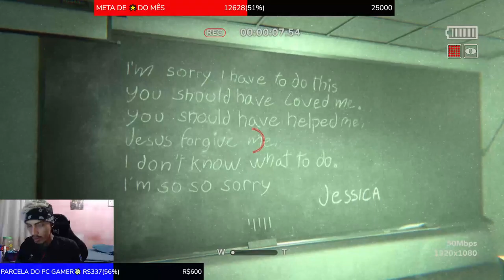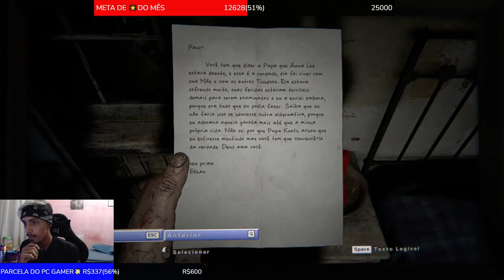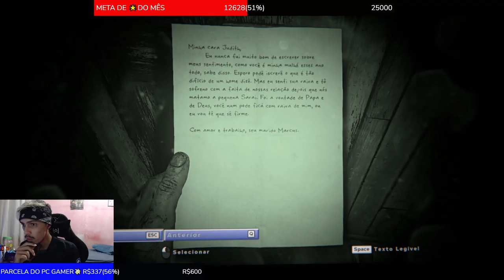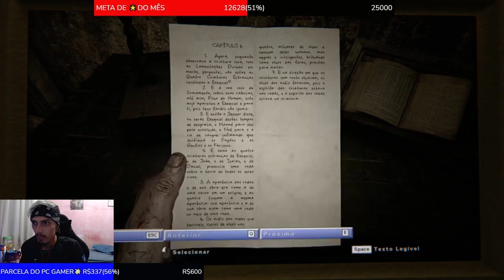Outlast II Game Play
Game play completa de Outlast II feita em live!